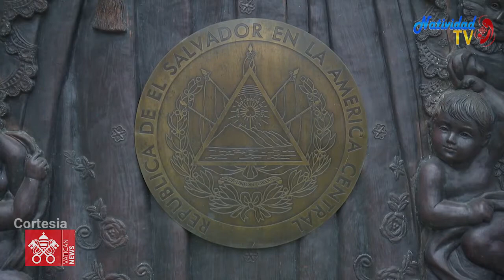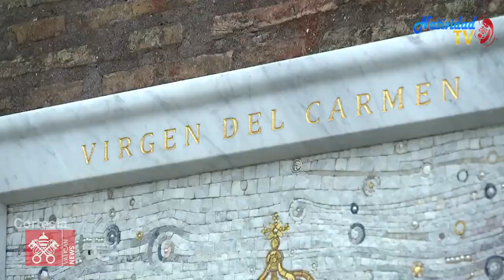Mosaicos e imágenes marianas en los muros del Vaticano